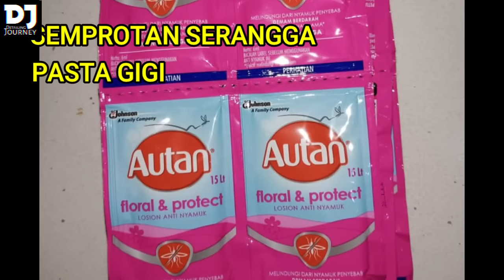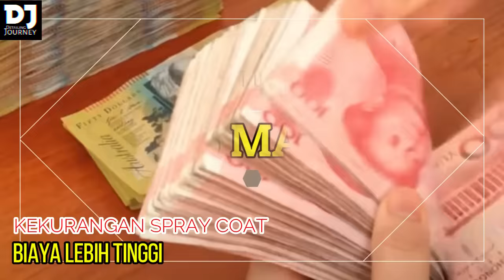4 Cara Restorasi Lampu Kuning dan Buram - Poles lampu - Nano Burning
Soft Ceramic Coating Headlamp Untuk Pemula

Jasa salon mobil / auto detailing / Poles Mobil Makassar WA 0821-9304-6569

Mengerjakan:
Poles body
Poles kaca
Poles lampu
Interior detailing
Engine bay detailing/Cuci mesin
Cuci jok
Cuci plafon
Full detailing luar dalam
Coating lampu
Full body ceramic coating
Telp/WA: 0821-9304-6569